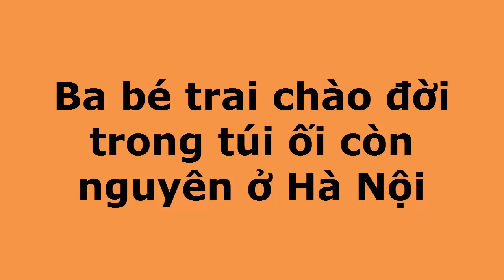Chuyện Khó Tin_Ba bé trai chào đời trong túi ối còn nguyên ở Hà Nội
Chuyện khó tin là kênh tổng hợp các câu chuyện khó tin trong và ngoài nước.